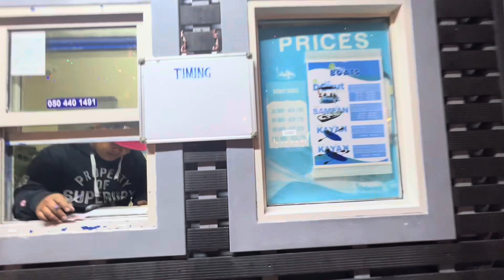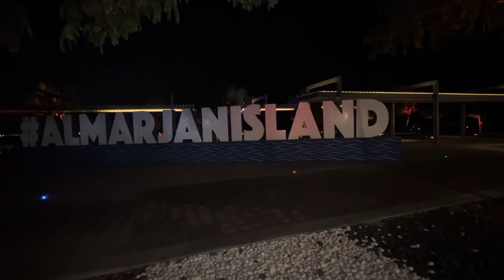A VERY SIMPLE SMALL BOAT RIDING🚢🛶🚣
Sakay tayo sa maliit na bangka#rbwanderlass🛶🚢💚